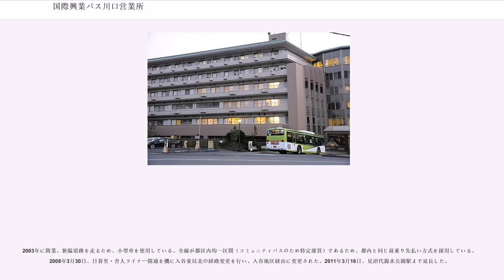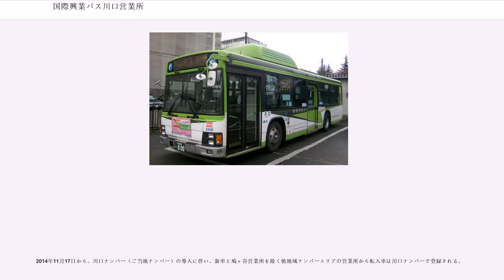国際興業バス川口営業所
国際興業バス川口営業所（こくさいこうぎょうバスかわぐちえいぎょうしょ）は、埼玉県川口市東本郷1-9-43に位置する国際興業バスの営業所である。

川口市南部を中心とした路線を担当しており、川口市郊外へ向けて放射状に路線を有するほか、一部は東京都北区・足立区へ乗り入れている。2006年6月18日、川口市青木の車庫から川口市東本郷（首都高速川口線新郷出入口近く）の新車庫へ移転した。

赤羽駅着の京浜東北線最終電車に接続する深夜バスの一つで、赤羽駅発車後は末広一丁目まで無停車となり、その後は川13の経路で峯八幡宮へ向かい、そのまま直進して安行支所・戸塚安行駅方面へ向かう。川13-2（2代）の廃止後、峯八幡宮から安行支所方面へ向かう路線としてはみんななかまバスを除いた一般路線としては唯一となった。

2010年5月17日より、途中停留所からの乗車が不可能となり、降車専用扱い（乗車は赤羽駅のみ）となった。このため、戸塚安行駅から先の独自区間では時刻表の掲載を取り止めた。

赤羽駅東口から環七を経由し、足立区西部の鹿浜地区から舎人団地に至る路線で、全線が都区内均一区間であることから前乗り先払い方式を採用している。

1990年頃まで運行されていた旧・赤25を利用実態に合わせて短縮し、入谷東折返しの支線だった旧・赤26を統合、入谷町以北を都内北端部の舎人団地発着に経路変更した。

かつては赤羽が主管で毎時2回程度の運行を行い、赤羽：川口の比率は2:1だったが、2011年3月16日の改正で全便が川口営業所の担当になり、毎時3本に増回された（なお、乗降方式は前乗り中降りのままである）。但し舎人団地から京浜東北線の駅に向かう場合は川04の方が近いため川04の方が毎時4本と本数が多い。

従来は川口市内循環（川口駅 - 朝日三丁目 - 中の橋 - 川口駅）として運行しており、市役所を先に経由する右回りを「北回り」、左回りを「南回り」と称して全時間帯を通じて両回りとも運行されていた。この市内循環は2001年3月28日の埼玉高速鉄道開業によって廃止されたが、2002年より川口駅発着の他系統の存在しない部分だけを運行する形で復活した。

川口駅から市役所停留所を通る路線は他に川05や川07があるが、川口駅行きの路線が市役所前停留所を経由するのはこの路線のみである。1時間に2 - 3本程度の運行である。

川口駅から弥平・領家方面を循環運行する路線で、川口駅発最終便は循環運行で川口駅へ戻らず、東領家一丁目到着後は回送で入庫する。

川口駅からほぼ真東の方向に走り、都県境を越えて足立区西北端の入谷・舎人へ向かう。1970年代に舎人団地や入谷町折返場（現・入谷東）へ延長される形で設定された。1995年10月16日には川04の一部が新郷工業団地へ延長されたが、利用者が定着しなかったことから延長区間は2009年4月1日に廃止された。

埼玉県内の駅を発着し、途中で料金が変動することから後乗り・整理券方式であるが、都内区間（入谷町以東）の利用では都区円均一運賃が適用され、都内全線定期券・都内一日乗車券・東京都シルバーパスの利用も可能である。

2008年3月30日の日暮里・舎人ライナー開業に伴い、川14が入谷東経由から舎人駅経由に変更された。2010年3月15日の改正では川15の経路変更が実施されるのと同時に、弥平町付近の朝ラッシュ時の輸送力確保目的として川16を新設した。なお、川14・川16ともに川04の川口駅 - 入谷町間の混雑緩和対策として運行している面が大きい。循環部分は、川14・川16ともには反時計回りとなる。

1983年1月17日に赤井折返場（現：赤井氷川神社）までの路線として新設され、のちに老人養護施設「サンテピア」の開業に伴い延伸された。

2001年3月28日の埼玉高速鉄道開業の際に南鳩ヶ谷駅経由、および廃止された旧・川01沿線の利便性確保のために青木中央小学校経由から青木橋経由と大きく経路が変更された。この経路変更時に本数が大幅に減らされたが、積み残しが大量発生し苦情が殺到したためすぐに増便されている。

主に川口市内北部 - 川口駅間の輸送を担うが、朝は駅方向への流れと共に沿線の工場に向かう逆方向の流れが大きいのも特徴である。駅への流れは南鳩ヶ谷駅も経由であるが川口駅まで乗り通す客が大半で、埼玉高速鉄道に乗り換える流れは小さい。

2006年6...